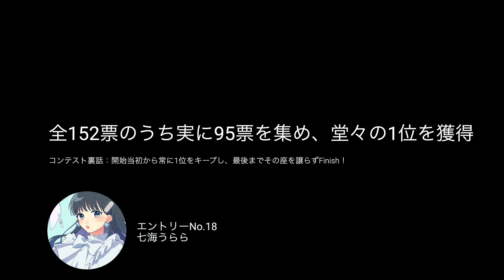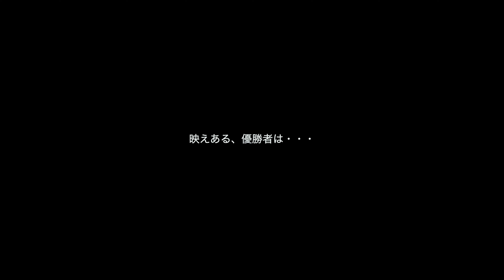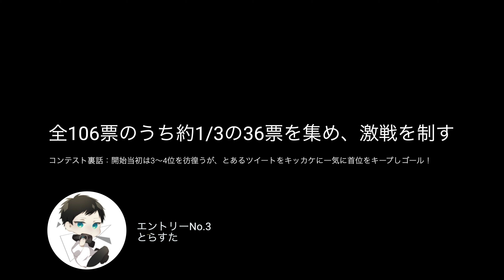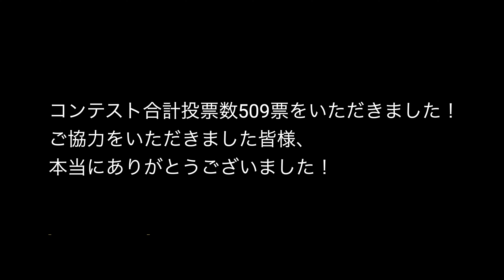【6スタクラウドファンディング】歌ってみた&MIXコンテスト、各部門優勝者発表！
以下4つのコンテストの優勝者を発表！

【歌ってみた一次審査通過者】

【MIXコンテスト一次審査通過者】

（各コンテスト優勝者ご紹介）
・OPテーマ Stella歌ってみた
七海うらら

・EDテーマ エンドロール歌ってみた
TAKERU

・OPテーマ Stella MIX
Kota Chikahisa

・EDテーマ エンドロール MIX
とらすた